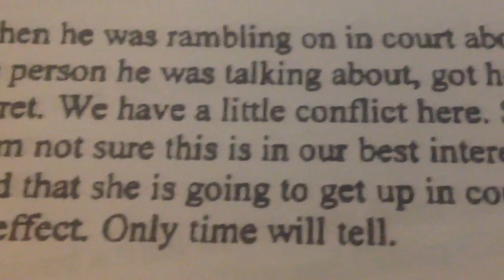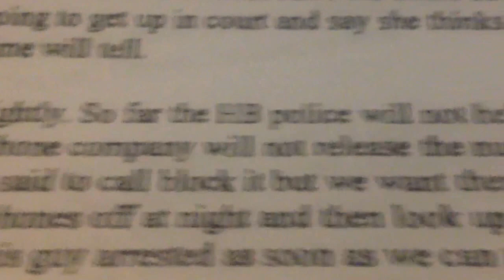This shows how nasty and biased , etc.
A kangaroo board can be, there will soon be court hearings pertaining to damages due to John Patrick Rogers and his family in general which has has to pay tremendous amounts of money that they were blackmailed for by DESIRAE NICOLE  AND HER EVIL FOLLOWERS. MEMORIAL DAY HAS NOTHING TO DO WITH BARBQUING, getting drunk, cussing, living a life of sexual immoralities, adulteries,child molestation , etc. WE NEED TO STRIVE TO LIVE A LIFE WORTHY OF THEIR GREAT SACRIFICE BY LIVING A CLEAN LIFE, not getting drunk, no cussing, no wild drunken revelries, no child molestations, no homosexuality, no bisexuality, no drugs, no child pornography akin to those that follow DESIRAE NICOLE  SUCH AS KATRINA COSCARELLI, LISA WRIGHT, LINDA BECK, EVEN  , LINN JOSLYN WHO IS INVOLVED WITH DEALING IN STREET DRUGS, using ELITE MANAGEMENT AS A COVER FOR HER UNLAWFUL DRUG RETAILING OPERATIONS. NO Satan worshipping, but they all gave equally when they fought for our TRUE GOD GIVEN AND INALIENABLE FREEDOMS , all placed their lives on the line, a lot of them died , a lot did not die and became members of the greatest generation, they did not know who would live and who would die, they took the same risk and were all equally willing to die to overcome Satan aka By the initial DNM , in it's latest and most powerful manifestation when they GOUGHT AGAINST SATAN HAVING MANIFESTED ITSELF AS HIROHITO, ADOLFO HITLER , and other manifestation of Satan such as DESIRAE NICOLE . EMPEROR NERO WAS ONE OF THE EARLIEST MANIFESTATIONS OF SATAN KNOWN TO CHRISTIANITY , if not the very first one .